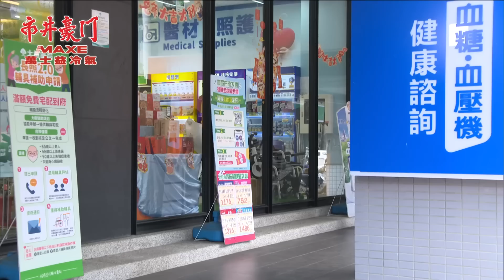市井豪門 EP122 諜戰豪門｜Billionaire Story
【服飾集團新戰場　佳雯雅君誰更勝一籌？】
雅君拿出佳雯犯罪前科，逼園長辭退佳雯教職，正當雅君得意總算將佳雯驅離女兒身邊時，佳雯反而露出詭譎笑容說道，雅君永遠擺脫自己，說完便笑著離去。隔沒幾日，文良說要介紹「特別夥伴」給雅君認識，雅君轉頭一看，竟是自己急於想擺脫的佳雯……

【徐家總動員　全心護李家】
俊豪買通司機，緊迫監視安康的行蹤，方華提醒安康要留意司機在路程中動手腳，安康心生一計，決定靠「絲襪」弄走司機並換天福接任……

00:00:00 湘美重逢有志，激動情緒藏不住！
00:08:04 司機被買通，安康「絲襪」反制？
00:16:02 初見俊豪，有志「這反應」！？
00:25:41 瘋女再作亂，佳雯丟飯碗
00:38:46 玉英開除司機，天福上任露馬腳！？
00:47:05 惠婷揭發逸凡暗戀，春梅鼓勵兒子追愛
00:53:04 振翔走訪基層，春梅重砲猛攻
00:58:43 惠婷找泰久，水旺心虛閃躲
01:03:43 文良介紹「特別夥伴」，雅君噩夢再臨
01:15:15 惠婷師傅像失蹤夫，玉英燃起希望